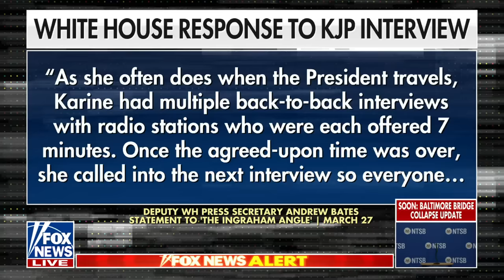Karine Jean-Pierre's apparent disgust at dementia question shocked interviewer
WBT radio news director Mark Garrison speaks out on 'The Ingraham Angle' after the White House alleged the interview was doctored.